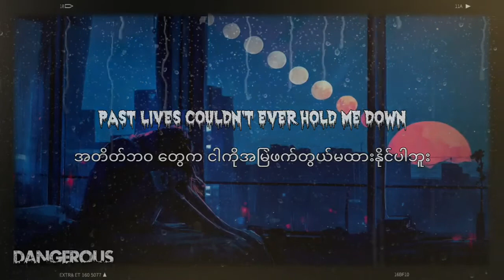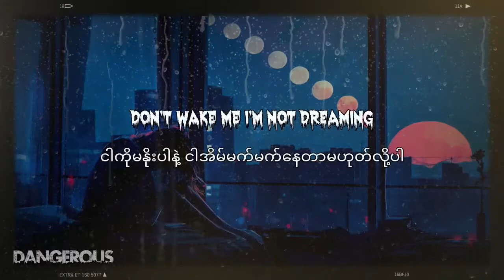Pastlives / Sapientdream (Engsub + Mmsub)